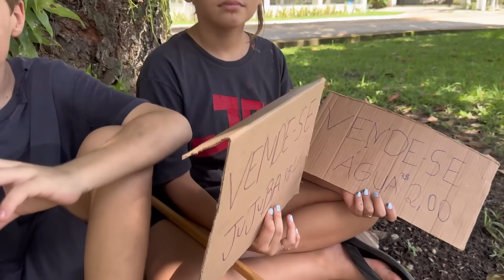A MENINA ABANDONADA E SEU IRMÃO!! AJUDO ELES??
Tmjjj Famíliaa!!!

VIAGEM COM ENALDINHO, MC DIVERTIDA, EMILLY VICK LUCCAS NETO, BELINHA E OUTROS FAMOSOS PELO MUNDO!!